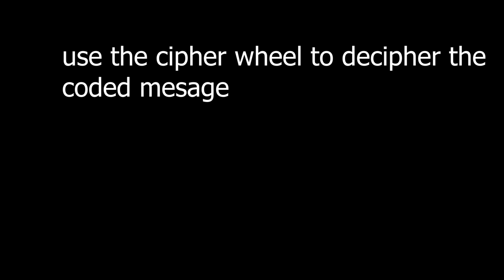reaper strikes back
hey guys, i hope you guys are excited for another overwatch video. today i reclaim my title as a reaper main and prove that i'm actually decent at the character since last overwatch video i got my butt kicked. and today i accomplished my mission. well guys, i don't have much else to say other than stay super, keep gaming, and i will see you in the next one BYE!